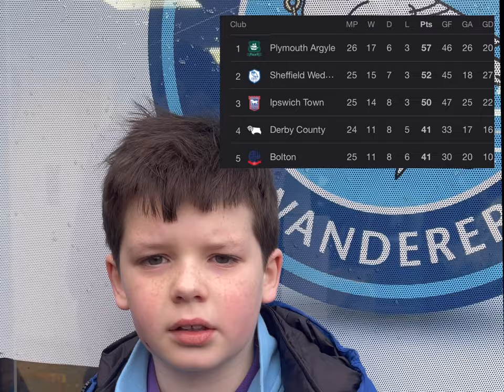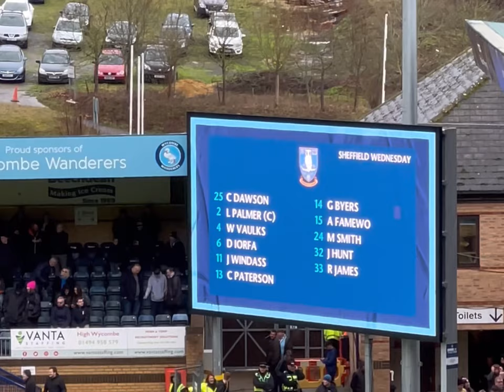Wednesday Win Away at Wycombe | Vaulks Worldie - My Highlights VLOG